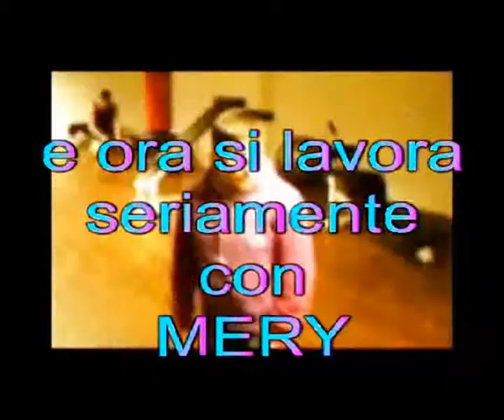prove aics ok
Noi dell'A.I.C.S. Musica e Spettacolo ci stiamo preparando a ballare "Mamma Mia" degli Abba,nello spettacolo "Shine On "ideato dalla "New Energy" di Meri Gassani, che andra' in scena il 10 Maggio 2009 ore 21:00 al Teatro Guglielmi di Massa (MS)-Italia